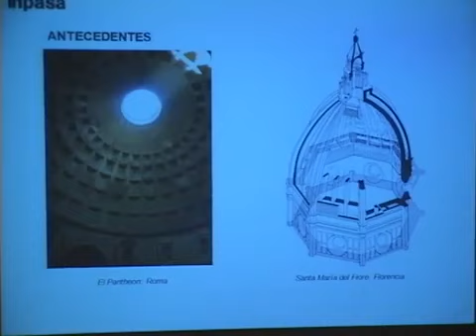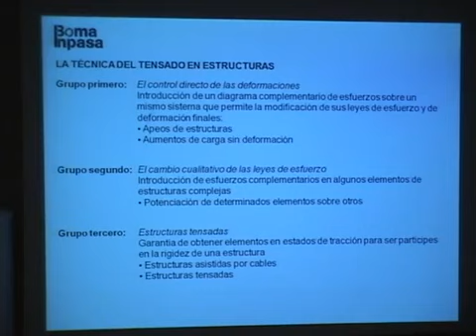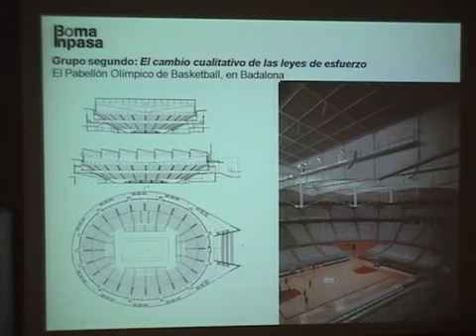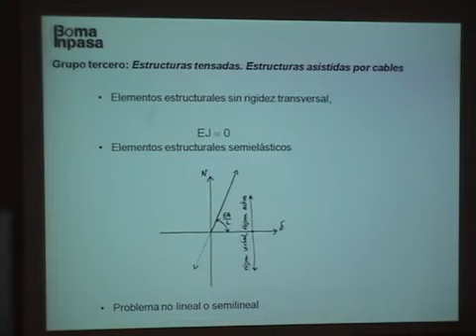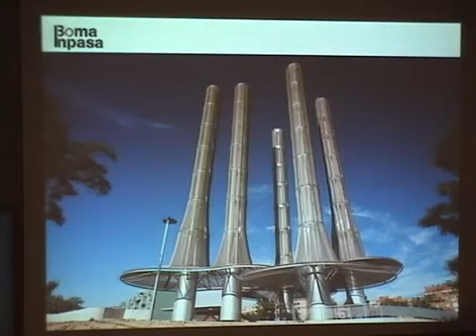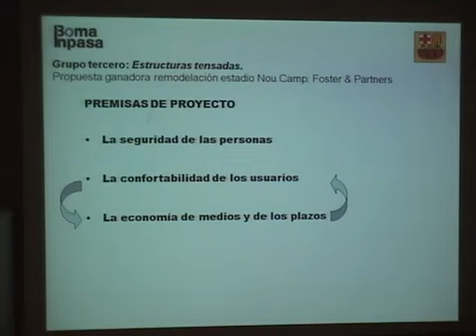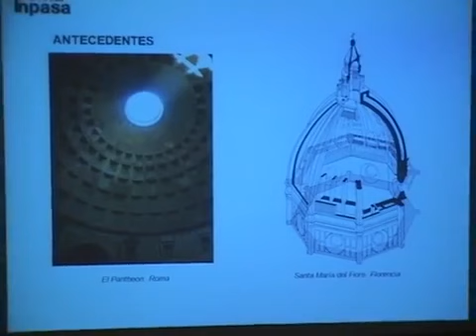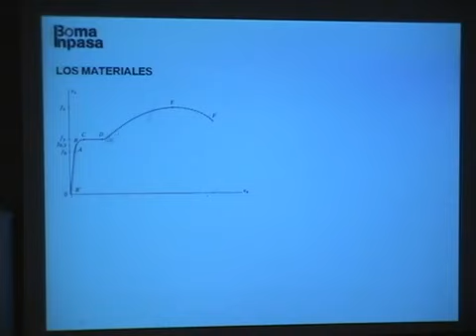Luis Moya 28/03/2017